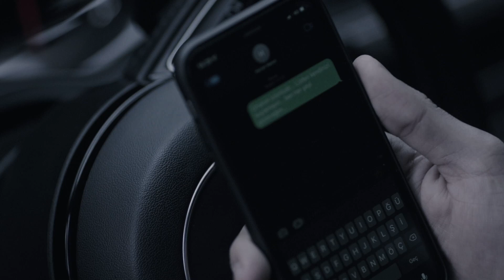Hicran 47. Bölüm - Kötüler Kazanamayacak!